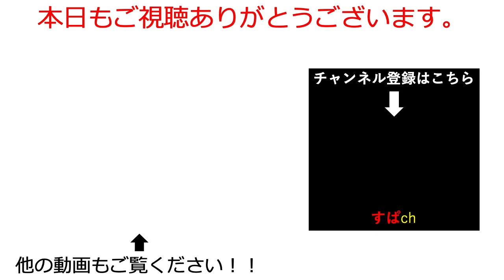【アークナイツ】LS-5低レアのみクリア。ついに完成コメント感謝【Arknights/明日方舟】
初心者ですがアークナイツの動画を色々上げていきたいと思います。